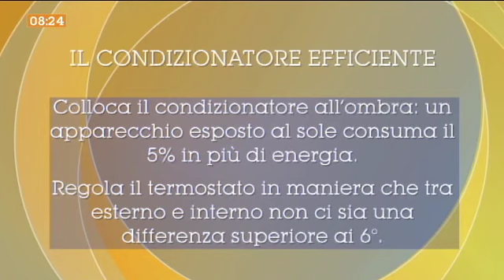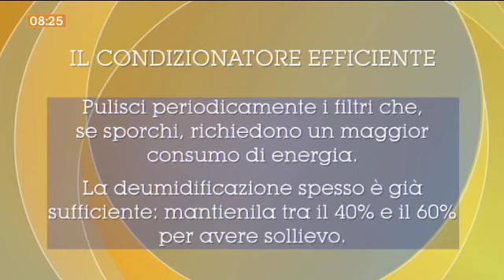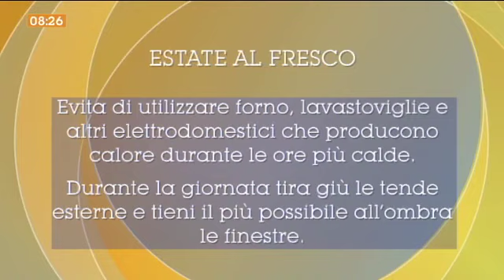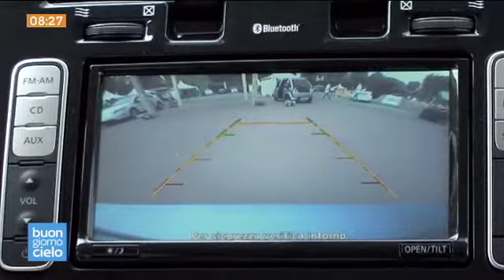Estate al fresco salvando la bolletta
Marco Fratoddi di La Nuova Ecologia ci spiega come stare al fresco risparmiando energia e rispettando l'ambiente